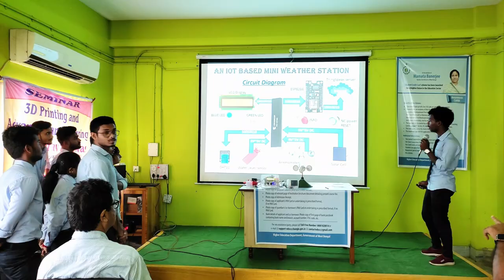Hooghly Institute of Technology | Featured Video | Life at HIT | Best Polytechnic in Hooghly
Life at HIT